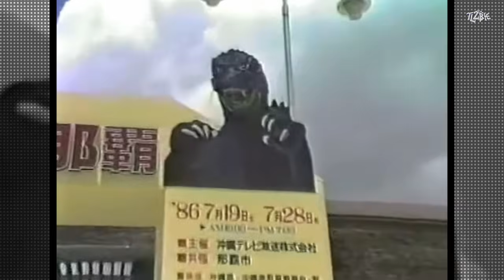¿QUE PASÓ CON EL GODZILLA ANIMATRONICO? | CYBOT GODZILLA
¿Quién es y que sucedió con Cybot Godzilla?

El material audiovisual de terceros utilizado en el presente video se usa unicamente con fines representativos y/o referencial. No soy creador ni dueño de este. Las imágenes, artes, música, videos y metraje pertenecen a sus respectivos autores.